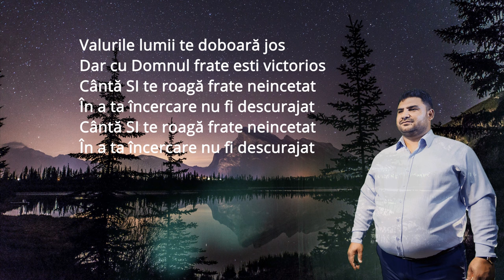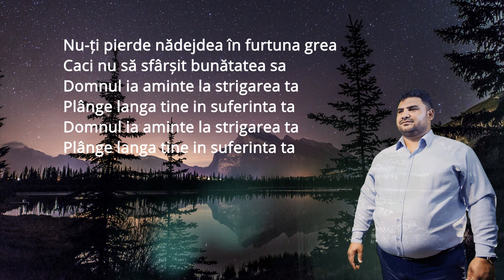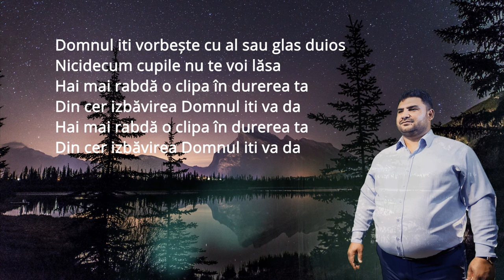✔️𝗡𝗲𝗴𝗮𝘁𝗶𝘃 ✔️ - Cine oare poate!? - 𝐌𝐚𝐫𝐢𝐮𝐬 𝐝𝐢𝐧 𝐁𝐚𝐫𝐛𝐮𝐥𝐞𝐬𝐭𝐢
Instrumental - Cine oare poate - Maius din Barbulesti- Negativ cu vioara
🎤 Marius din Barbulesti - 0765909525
Muzica si Text: Elvis din Barbulesti
Vioara: Mihai Alexandru (studio Muzica Domnului)
⚠️ 𝘗𝘶𝘵𝘦𝘵𝘪 𝘴𝘢 𝘤𝘰𝘱𝘪𝘢𝘵𝘪 𝘴𝘪 𝘴𝘢 𝘤𝘢𝘯𝘵𝘢𝘵𝘪 𝘱𝘦𝘯𝘵𝘳𝘶 𝘚𝘭𝘢𝘷𝘢 𝘓𝘶𝘪 𝘋𝘶𝘮𝘯𝘦𝘻𝘦𝘶 𝘵𝘰𝘢𝘵𝘦 𝘮𝘦𝘭𝘰𝘥𝘪𝘪𝘭𝘦 𝘥𝘦 𝘱𝘦 𝘢𝘤𝘦𝘴𝘵 𝘤𝘢𝘯𝘢𝘭 𝘥𝘦 𝘠𝘰𝘶𝘵𝘶𝘣𝘦!

Versuri - Cine oare poate

Cine oare poate ca sa-ti faca bine
Cine oare pate sa fie cu tine
În a ta încercare si in multe dureri
Numai Domnul poate să-ți dea mangaieri

Valurile lumii te doboară jos
Dar cu Domnul frate esti victorios
Cântă SI te roagă frate neincetat
În a ta încercare nu fi descurajat

Nu-ți pierde nădejdea în furtuna grea
Caci nu să sfârșit bunătatea sa
Domnul ia aminte la strigarea ta
Plânge langa tine in suferinta ta

Domnul iti vorbește cu al sau glas duios
Nicidecum cupile nu te voi lăsa
Hai mai rabdă o clipa în durerea ta
Din cer izbăvirea Domnul iti va da